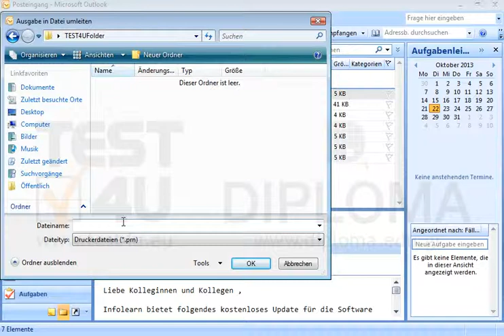Drucken Sie auf dem Standarddrucker die Nachricht mit dem Betreff Kostenloses Update, die sich...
Drucken Sie auf dem Standarddrucker die Nachricht mit dem Betreff Kostenloses Update, die sich im Ordner Posteingang befindet, in der Datei TEST4UFolder\myprint1.prn vom Desktop. Möchten Sie mehr. Laden Sie das TEST4U demo herunter